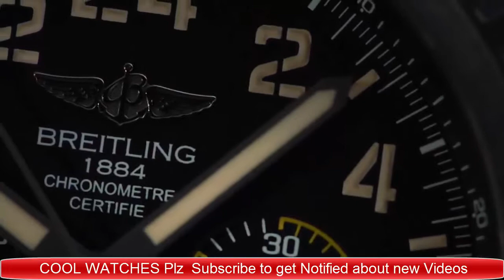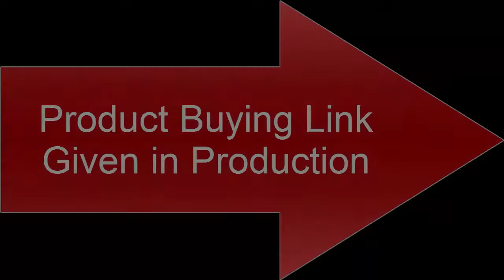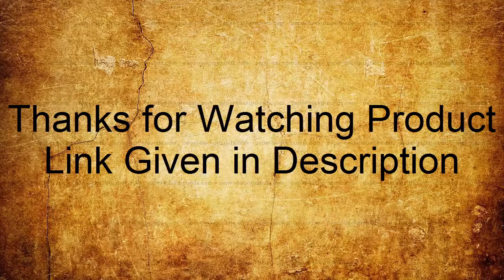Top 7 Best New Military Watches For Men Buy 2020|Amazon Buy 2020!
07.Breitling Avenger Hurricane

US Amazon
UK Amazon
Canada Amazon
06. Casio G-SHOCK Men's GG1000

US Amazon
UK Amazon
Canada Aamzon
Australia Amazon
05. LUMINOX Black OPS 8880

US Amazon
UK Amazon
Canada Amazon
Australia Amazon
04. Timex Expedition Grid Shock Watch

US Amazon
UK Amazon
Canada Amazon
Australia Amazon
03.Casio G-Shock MTG-B1000D

US Amazon
UK Amazon
Canada Amazon
Australia Amazon
02. Garmin Tactix Bravo

US Amazon
UK Amazon
Canada Amazon
Australia Amazon
01. Breitling Colt Automatic

US Amazon
UK Amazon
Canada Amazon

1-Create Amazon Business Account
2- Give the Gift of Amazon Prime
3- Join Audible Gift Memberships
1- JOIN Amazon Business ACCOUNT
2- JOIN Amazon Wedding List
3- JOIN Amazon Prime Student

militarywatch military tactical survival best military watches, military watches, watches, military watches 2020